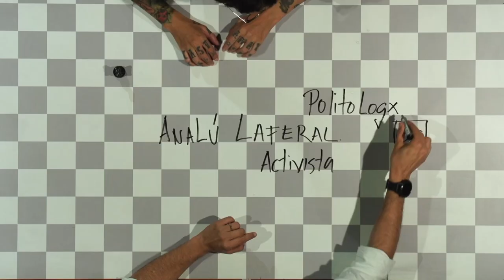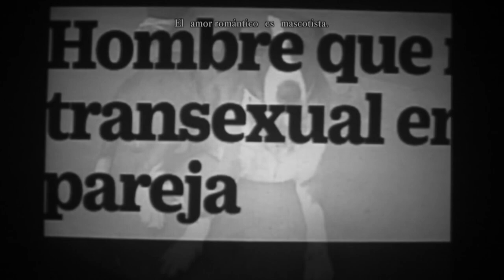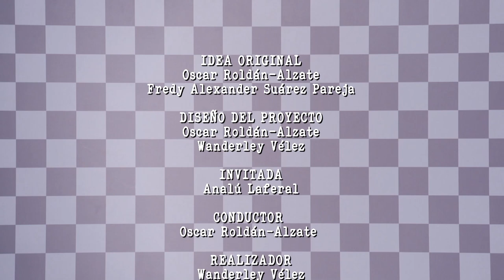En Tablas: Analú Laferal (66)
Aunque sus padres le bautizaron como Luis Gabriel Ángel Gómez, su nombre ha sido el resultado de diferentes cambios. Analú trabajó en las políticas públicas de la Alcaldía de Medellín, y en colegios e instituciones educativas para hacer pedagogía sobre la discriminación de género, ha sido gestor pedagógico con énfasis en derechos humanos y diversidad sexual, moderador de encuentros subregionales para el fortalecimiento de la participación política de la población LGBTI.

Analú explica que empezó a leer y explorar teoría política para entender que el orden social que tenemos no es natural, inclinándose hacia el activismo más político, “las exploraciones terminan en el feminismo, el feminismo es para todos”.